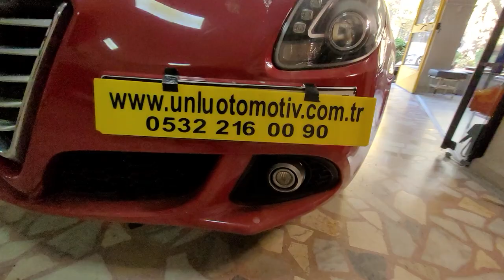Alfa Romeo giulietta ön tamponuna polifonik sesli park sensörü montajı uygulaması ,